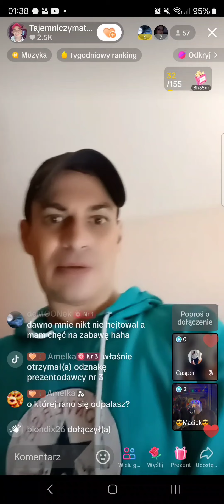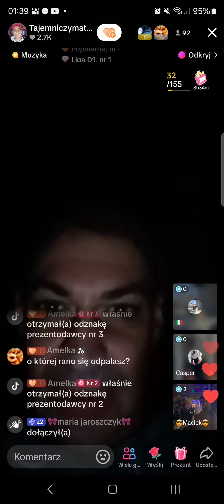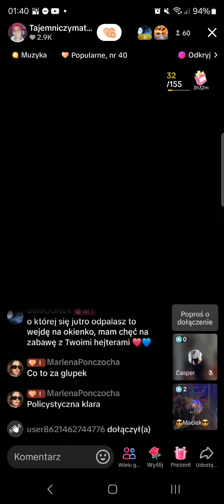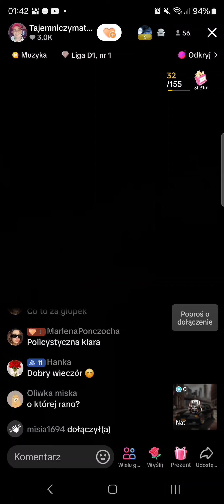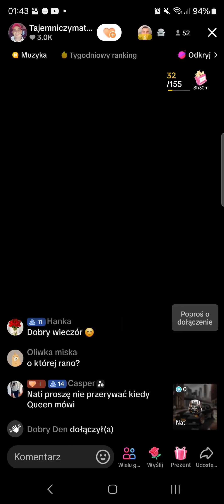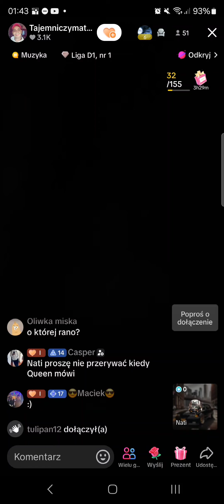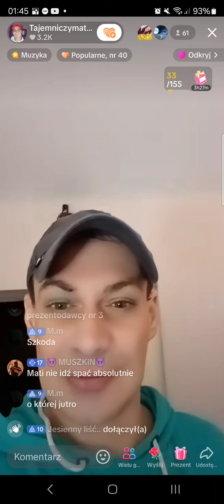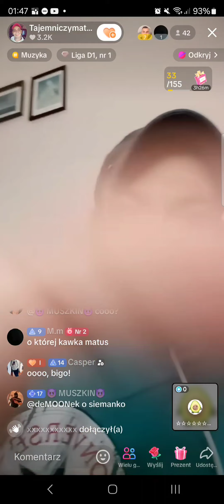Mati Queen - kolejny nocny TikTok Live z 22 października 2024